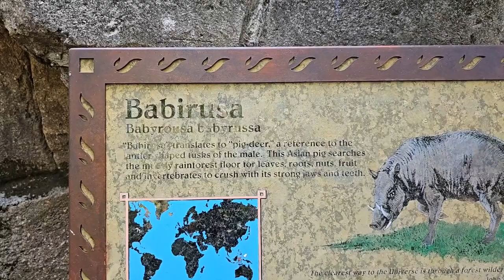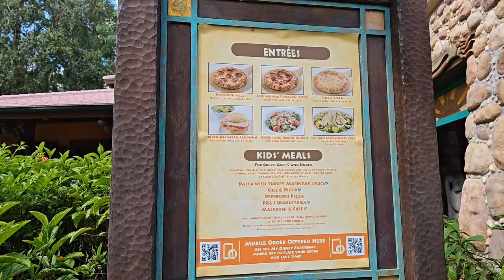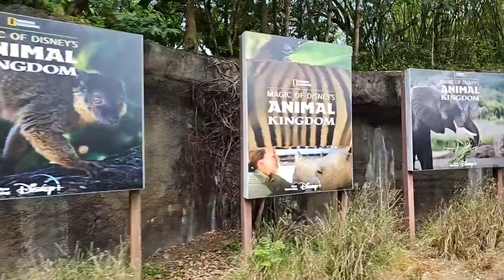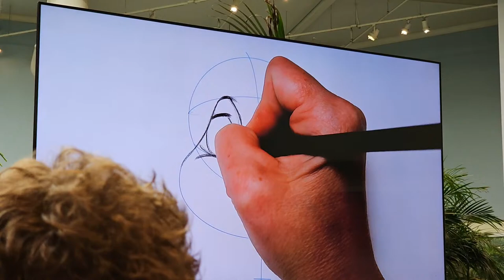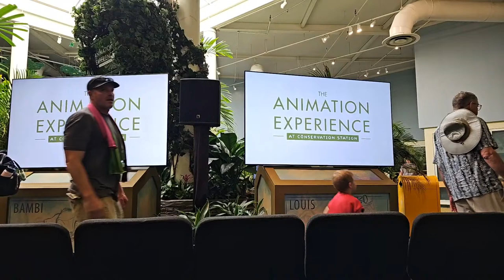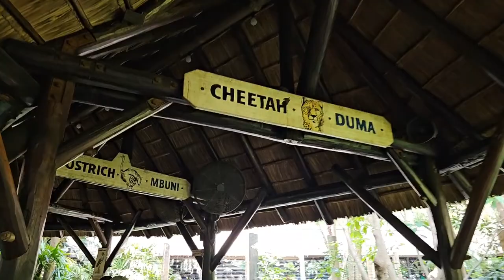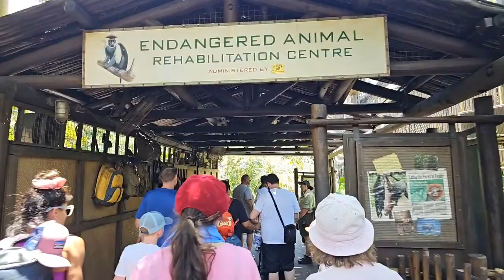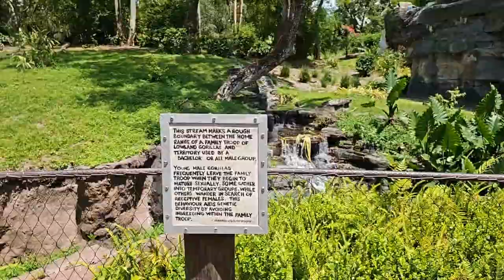🔴 LIVE Disney's Animal Kingdom: Morning Meandering Among the Flora & Fauna, Hoping for MerryWeather!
ParkHop with us to Animal Kingdom in Walt Disney World! We're back at it with a wild afternoon in store! Let's enjoy some morning meandering among the Flora & Fauna - it's going to be a hot one, but we can still hope for some MerryWeather! We'll be LIVE at 9:00 AM EDT on Wednesday, June 14 2023!
💖 Kenneth H
💖 Jennifer Caruso
💖 M H
💖 Grasshopper & Grasshopper's Wife
💖 Meghan Grant
💖 TheoSamEagle
💖 The Three Mouseketeers UK
💖 Jill Wachbrit
💖 Robbie Taylor
💖 Matt Murle
💖 Kay Wilby
💖 JJ Mickey
💖 Beaker & Honeydew
💖 Sharece B.
💖 Jeff Condon
💖 The Mayor
💖 Ramon Balderrama
💖 Lynne Butler
💖 James JB Bassin
💖 Melanie Mae
💖 Shemmpy S
💖 Egg663
💖 Joey G
💖 Kline
💖 Spectro
💖 BoPeepMyGirl
💖 DisneyMom19
💖 Angela Kulig
💖 Mary C
💖 Dana I.
💖 Drew's Magical Legacy
💖 Nikki Mouse
💖 David Darkey
💖 Kenneth Friesenhahn
💖 Mark Rogers
Address:
ParkHoppers

Park Survival Gear:
🎒 Ghosthorn BackPack
🔦 Lightsaber Blade Case
☂ G4Free UPF 50+ UV Umbrella
☔️ G4Free 62" Rain Umbrella
🌧 SaphiRose Rain Poncho
💨 VersionTECH Mini Handheld Fan
💦 MISSION Dual Action Sweat Towel
🕶 Ray Ban Aviator Total Black
👟 Adidas Ultraboost 22 (Women's)
👟 Adidas Ultraboost 22 (Men's)
🧢 Adidas Superlite 2 Cap
💧 Thermoflask 40oz Water Bottle
☀️ Banana Boat Sunscreen
🌞 Blue Lizard Sensitive Sunscreen

Current Setup:
📱 iPhone 14 Pro 256GB
🤳 DJI Osmo Mobile SE Gimbal
🧲 Magsafe DJI Gimbal Adapter
🔼 Manfrotto PIXI Mini Tripod
🎤 Rode Wireless GO II Microphone System
📲 SmallRig Case for iPhone 14 Pro
🦅 SmallRig HawkLawk Quick-Release
🎢 GoPro Performance Chest Mount
📸 SmallRig Tripod & Monopod (68")
📷 SmallRig Tripod Fluid Head
🔋 Anker 10K mAh Portable Charger
🔌 INIU 20K mAh Portable Charger